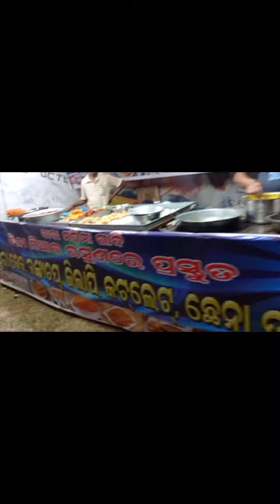finally ଆସିଗଲି ଗାଁ କୁ.....// ଗାଁ ର Frist vlog // vlog // @vlogwithsubhalaxmi //